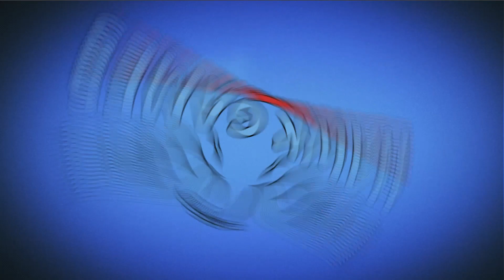Candy Crush Saga Level 736 (Jelly level) - 3 Stars Walkthrough, No Boosters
~~ Hawk Games